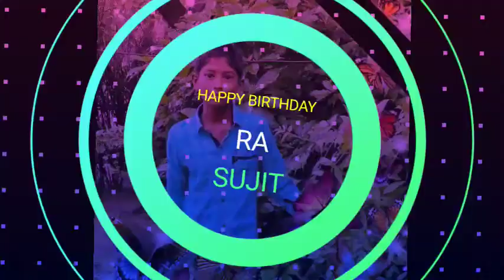hãppy birthday 🎉 sujith.... God 🙏 bless you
telugu Christian songs ll messages ll Sunday school children dance.Shorts feed
YouTube search
External
Channel pages
Browse features
Other YouTube features
Suggested videos
Notifications